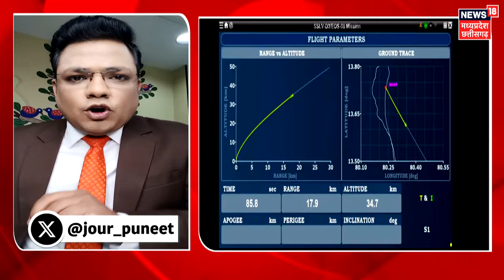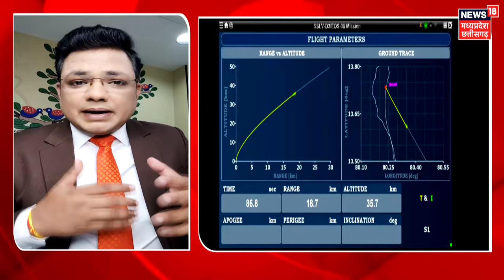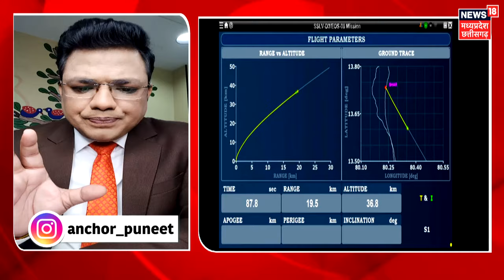ISRO EOS-08 Satellite Launching : इसरो ने फिर रचा इतिहास, SSLV D3 सैटेलाइट लॉन्च | Gaganyaan Mission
ISRO EOS-08 Satellite Launching : इसरो ने फिर रचा इतिहास, SSLV D3 सैटेलाइट लॉन्च | Gaganyaan Mission | ISRO SSLV-D3 Launch

ISRO Successfully launches EOS-08 Earth Observation Satellite | ISRO EOS-08 Launching: जश्न-ए-आजादी का जश्न अब और दोगुना हो गया है. भारत ने अंतरिक्ष में एक और इतिहास रचने को ऐतिहासिक उड़ान भर ली है. चंद्रयान-3 को चांद पर पहुंचाकर दुनिया को अपना दमखम दिखाने वाले इसरो ने आज यानी 16 अगस्त को नई सैटेलाइट की लॉन्चिंग कर दी. जी हां, इसरो यानी भारतीय अंतरिक्ष अनुसंधान संगठन ने अपने लेटेस्ट अर्थ ऑब्जर्वेशन सैटेलाइट ईओएस-08 को आज 16 अगस्त की सुबह 9 बजकर 17 मिनट पर सफल लॉन्च किया.